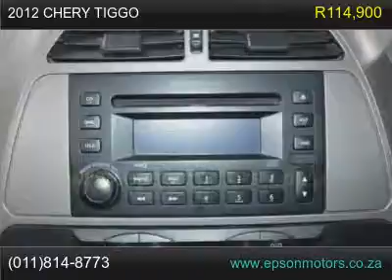2012 chery tiggo